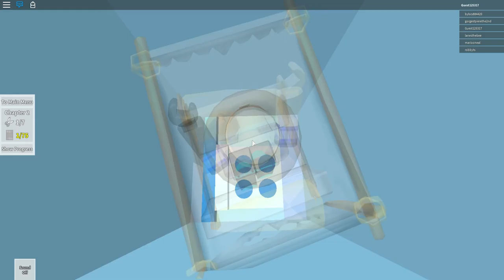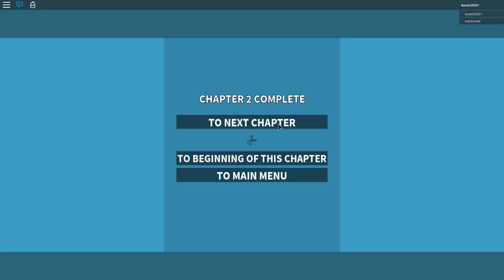Roblox | Super Paper Roblox | Chapter 2